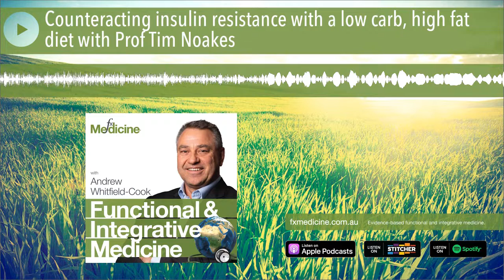Counteracting insulin resistance with a low carb, high fat diet with Prof Tim Noakes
According to Prof Tim Noakes; a low carb, high fat diet is an essential antidote to reverse the progression of insulin resistance and type 2 diabetes. Prof Noakes is a nutrition crusader who's own health journey has ignited his passion to challenge long-held beliefs tangled up in antiquated dietary guidelines. Today he joins us on FX Medicine to discuss the value and the science for why a low carb, high fat diet is crucial for insulin resistance and type 2 diabetes and how it can apply to competitive endurance athletes. Prof Noakes also discusses the dark side of being a pioneer in nutritional medicine, having been ostracised by his professional peers and faced with disciplinary action which he went on to win in a court battle that made international headlines. Prof Noakes makes some compelling arguments to cast doubt on some of the most accepted nutritional approaches in this outstanding interview. Find the transcript and show notes from today's episode The information provided on FX Medicine is for educational and informational purposes only. The information provided is not, nor is it intended to be, a substitute for professional advice or care. Please seek the advice of a qualified health care professional in the event something you learn here raises questions or concerns regarding your health.